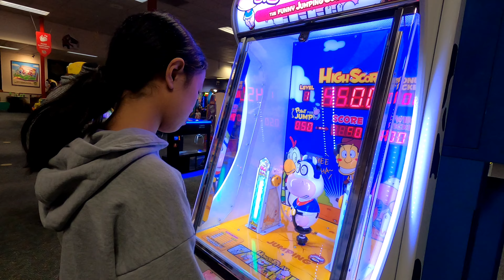Birthday Party at Chuck E Cheese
Thank you to all of my friends and family for attending my birthday party at Chuck E Cheese 12/17/21.